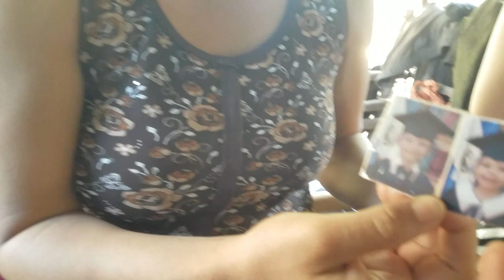MADRE SOLTERA NECESITA DE NUESTRA AYUDA - APOYANDO A FAMILIA NECESITADA - P6